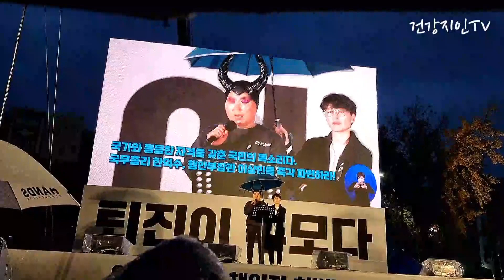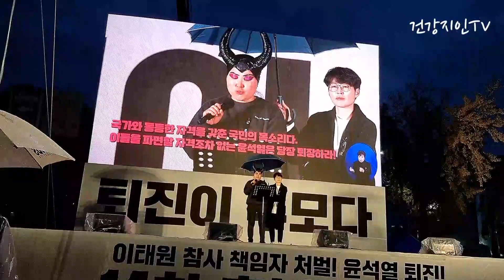[221112] 촛불대행진 이태원참사, 꼬리말고 머리가 책임져!!!